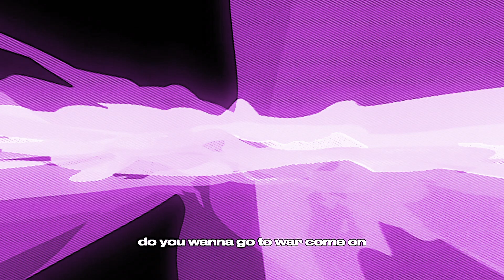kobelocks - "LAYS" (cyber + smiley) | fast + slow mixxx by KUSURI 薬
30daysofKobelocks (DAY 4)

comment or dm on IG for more @kusuritv